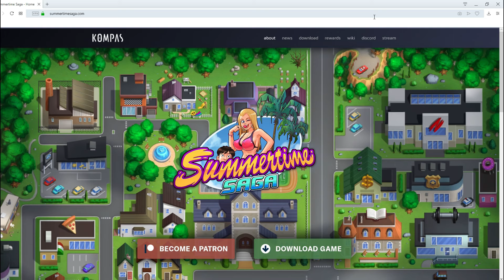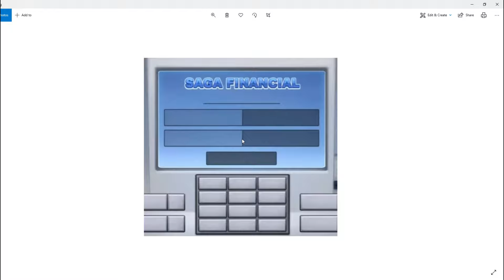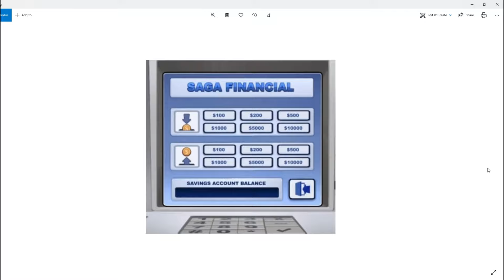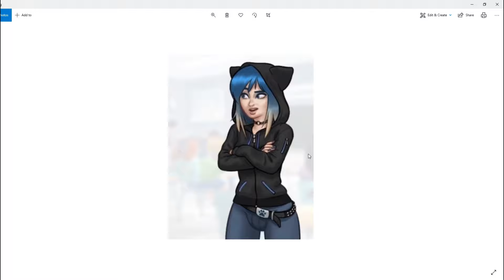Summertime Saga 0.19 Eve Update Leaks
Summertime Saga 0.19 Eve New upcoming update leaks